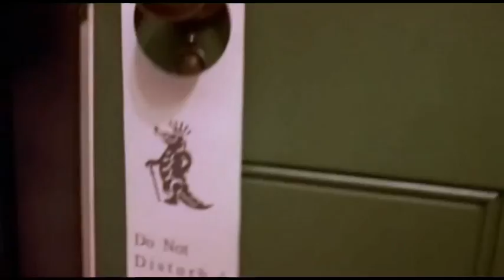Les Lois de l'Attraction - Extrait - Trip de Victor en Europe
Scène extraite du film Les Lois de l'attraction (The Rules of Attraction) (2002) réalisé par  Roger Avary adapté du roman du même nom de Bret Easton Ellis de 1987.